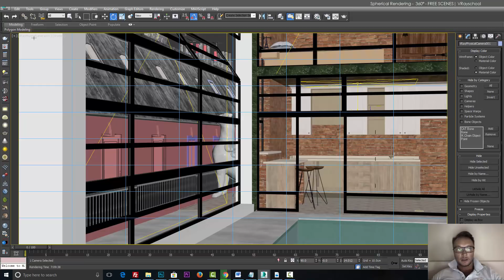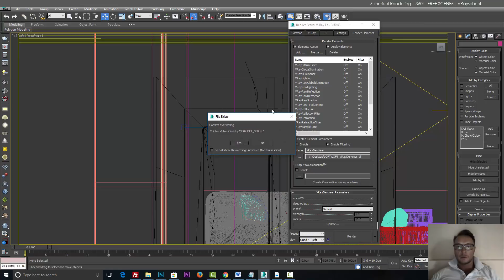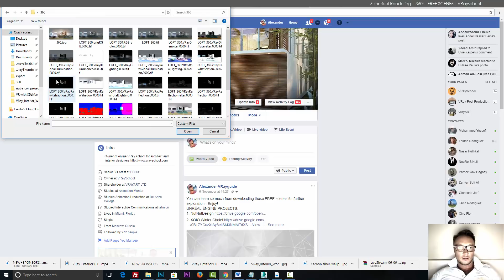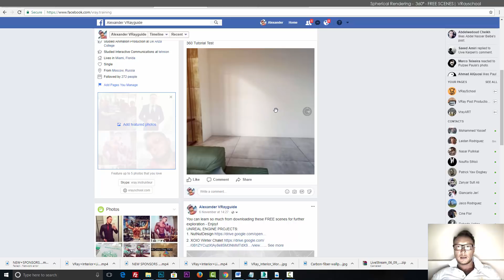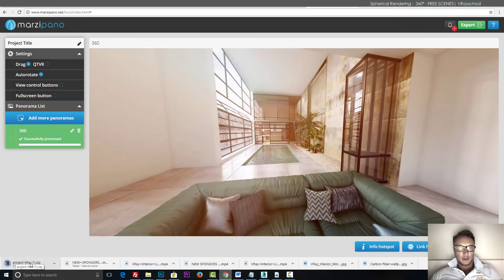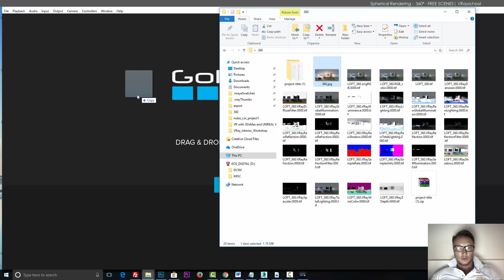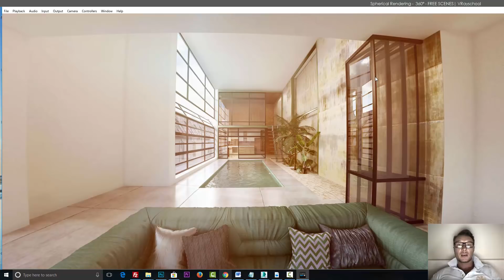VRay Spherical Rendering 360 - 3D viewer and more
Tools that I've used:
Thanks again for following VRayGuide!